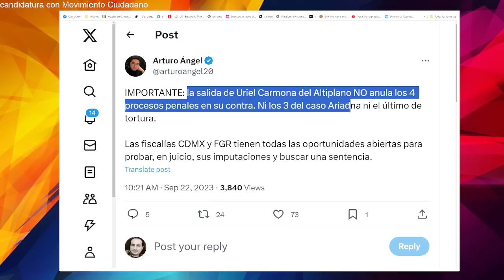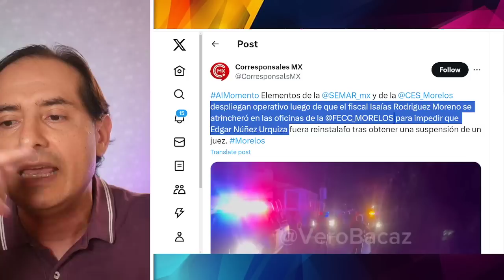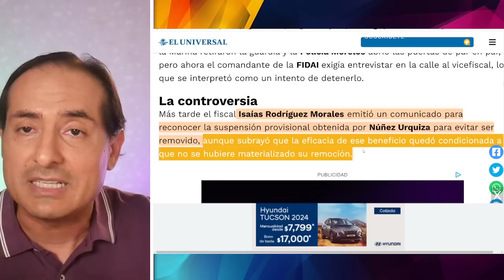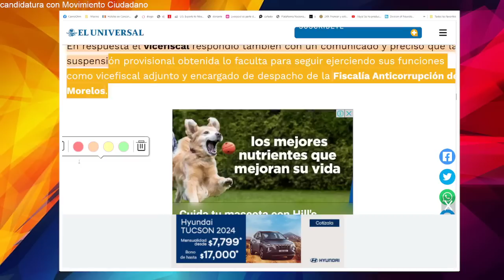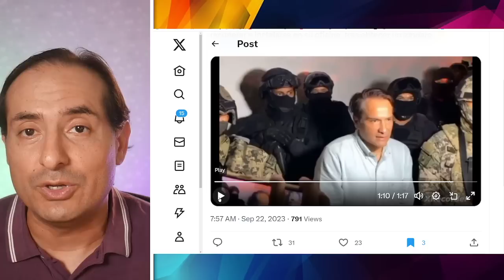TOMALA! AMLO ORDENA CATEO, PIÑA EN LA MIRA. JUEZ LIBERA A FISCAL CARMONA